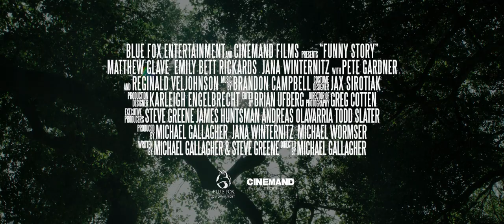FUNNY STORY | Official Trailer | NOW STREAMING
*FUNNY STORY - NOW STREAMING on ALL PLATFORMS

SYNOPSIS: Walter Campbell (Matthew Glave) is an aging heartthrob struggling to keep up appearances--especially with his estranged adult daughter, Nic (Jana Winternitz). In an attempt to reconnect with his family, he invites himself to crash her vacation in Big Sur. Offering a ride to her friend Kim (Emily Bett Rickards), they bond in unexpected ways that are sure to ruin the lives of everyone in their path.

From director Michael Gallagher comes a hilarious and heartfelt tragicomedy you never saw coming. Filled with memorable characters and award-winning performances, Funny Story teaches us about the destructive power of narcissism, the healing power of forgiveness, and the dangers of doing karaoke after drinking enough tequila.

Directed by Michael Gallagher
Written by Michael Gallagher & Steve Greene
Produced by Michael Gallagher, Jana Winternitz, Michael Wormser

Starring: Matthew Glave, Emily Bett Rickards, Jana Winternitz, Nikki Limo, Lily Holleman, Jessica Diggins, Aschleigh Jensen, Jacob Wysocki, Daisye Tutor, Pete Gardner, and Reginald VelJohnson